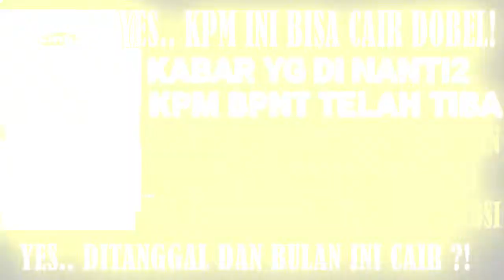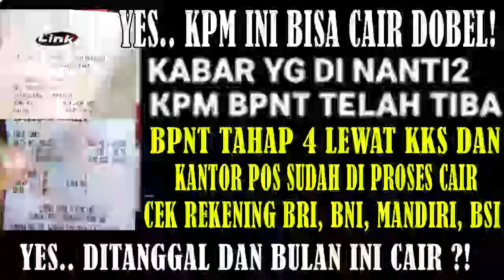pkh hari ini kabar kejutan bpnt tahap 4 juli agustus siap dicairkan pkh tahap 3 2023 kapan cair 2023